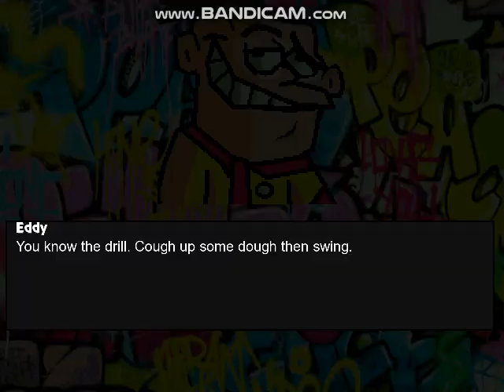Mugen Battle #113 Team Cartoon Network VS Team Disney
Requested By:Lucas Games 2